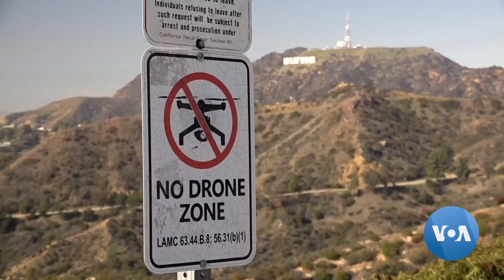By Summer Olympics in 2028,Los Angeles Hopes to Have Flying Taxis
Taking to the air could be one method to avoid traffic on city highways.Genia Dulot reports from Los Angeles on plans to introduce air taxis in time for the city's 2028 Summer Olympics-VOA News

crimeandmoreworld.com is the official affliate of VOA and has the official permissions to use RFE/RL,UN and other organizations content.